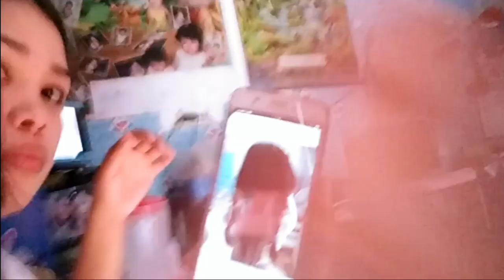Bagong Hair Style Tali ni Momshie ko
Home Quarantine again
PLease Stay at Home
Keepsafe

219 Bagong Hair Style   Tali ni Momshie ko